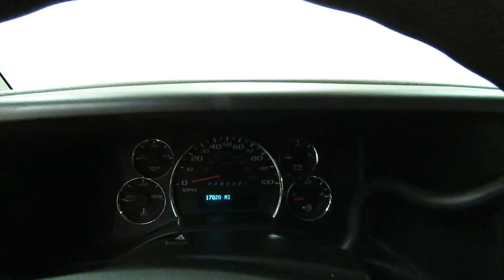2009 Chevrolet Express Passenger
Stock: 163329

2009 Chevrolet Express Passenger
This outstanding example of a 2009 Chevrolet Express Passenger is offered by Car Vision.

CARFAX BuyBack Guarantee is reassurance that any major issues with this vehicle will show on CARFAX report. With its full CARFAX one-owner history report, you'll know exactly what you are getting with this well-kept Chevrolet Express Passenger.

A Chevrolet with as few miles as this one is a rare find. This Chevrolet Express Passenger was gently driven and it shows. This Chevrolet Express Passenger is in great condition both inside and out. No abnormal "wear and tear".

More information about the 2009 Chevrolet Express Passenger:

The venerable Chevy Express full-size van appeals to those who want a traditional van for transporting up to twelve passengers and cargo, with long-haul dependability. When properly equipped, the Express can tow up to 7,400 pounds, which makes it especially attractive to those with boats or camper-trailers.

Strengths of this model include seating capacity, towing ability., and Available all-wheel drive